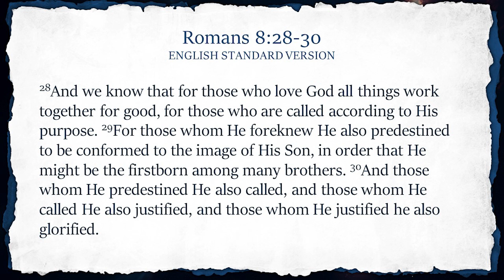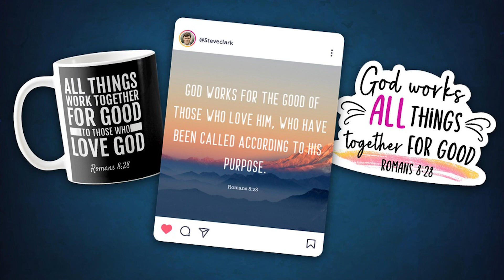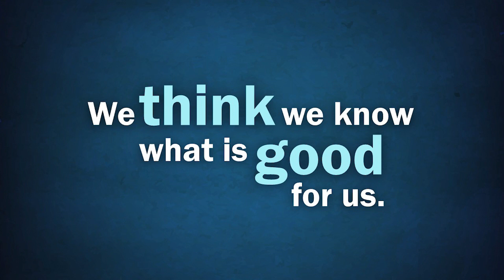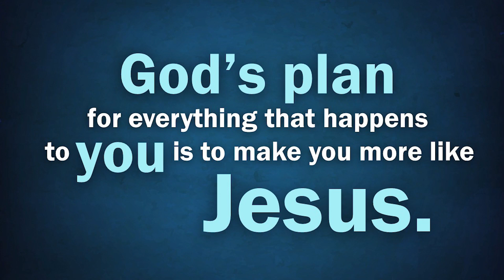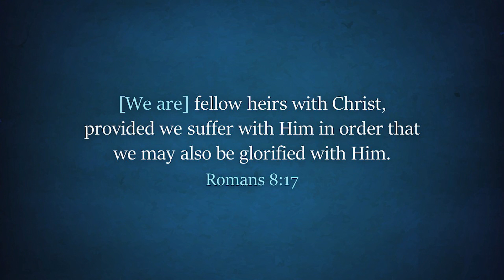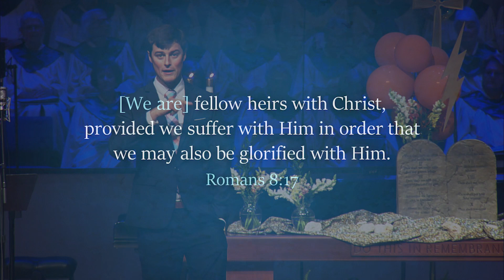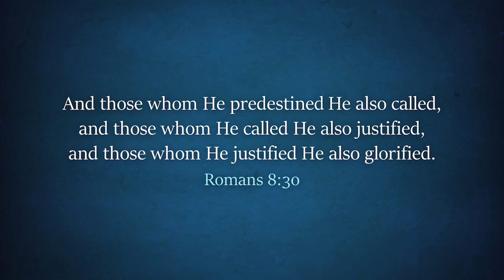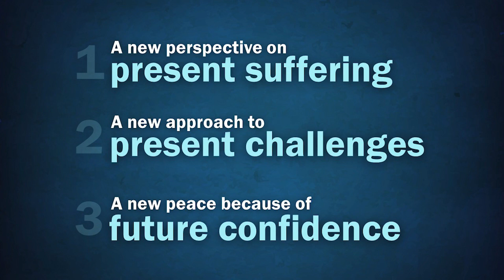The Reason for Everything | Pastor Steve Clark